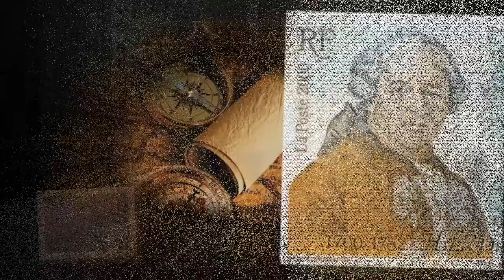22 août 1782 : mort d’Henri-Louis Duhamel du Monceau, génie des sciences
Inlassable travailleur, homme de génie et d’un coeur modeste mettant un point d’honneur à ne parler que de ce qu’il connaissait pour l’avoir étudié, Duhamel du Monceau consacra toute sa vie à étendre et à perfectionner les connaissances en rapport avec l’agriculture, la marine, le commerce et les arts mécaniques, écrivant avec méthode et clarté